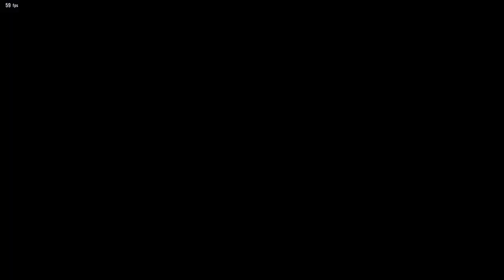Tekken 8 - Azucena vs Feng Wei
Tekken 8 CBT - Azucena(Inca) vs Feng Wei(EckoFTW)
Recorded a ton of CBT matches this weekend, going to be releasing them, Hope you enjoy them!